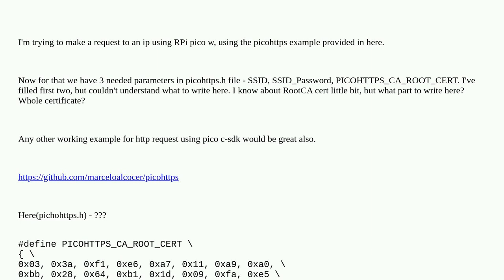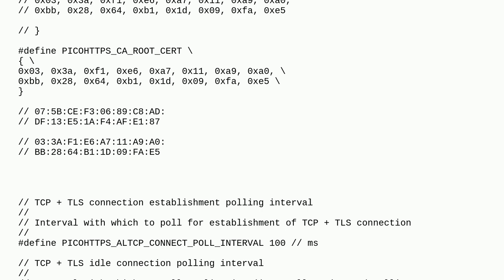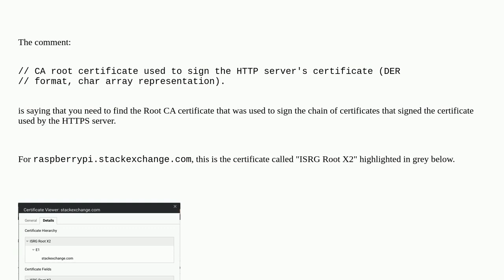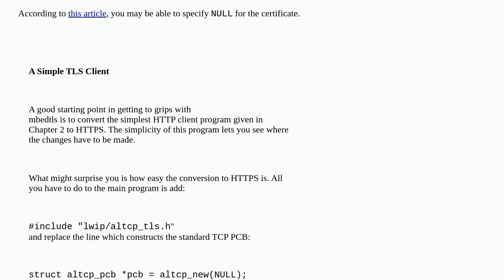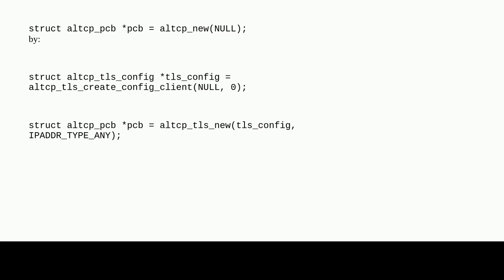Raspberrypi: What to set PICOHTTPS_CA_ROOT_CERT in picohttps example in RPi Pico C - SDK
What to set PICOHTTPS_CA_ROOT_CERT in picohttps example in RPi Pico C - SDK

A special thanks goes out to the awesome community

  security pi-pico arduino pi-pico-w web-server